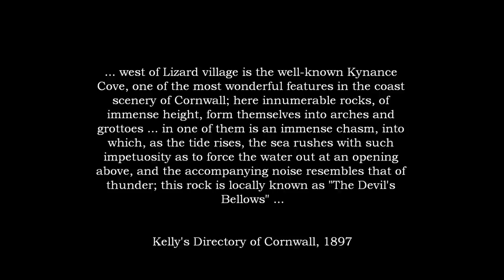Diving through the Devil's Bellows, Kynance Cove, Cornwall, England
I took this film using a GoPro camera mounted on my forehead during a dive through the Devil's Bellows, an underwater tunnel some sixty metres long beneath Asparagus Island at Kynance Cove in Cornwall. I did the dive in September at low tide after several days of calm seas, but even so the current was enough to make the swim back through the tunnel quite hard work. I was lucky to be there with my diving equipment when the conditions were so good - Kynance Cove is exposed to a strong Atlantic swell through much of the year and even in moderate conditions the tunnel is too dangerous to enter.